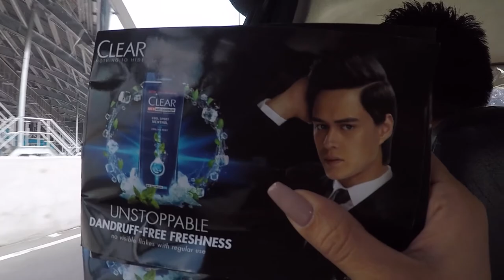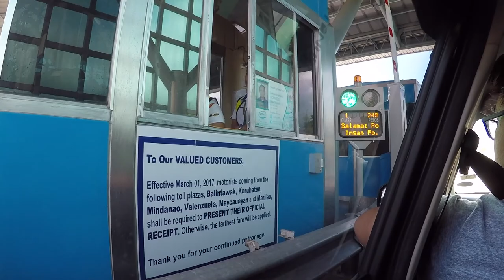Vlog No. 146 - Pinas Vacation 2017: Swimming at Lorei Garden Resort, Floridablanca Pampanga